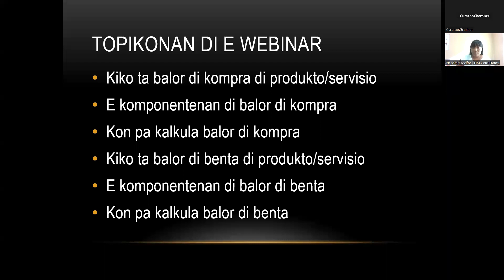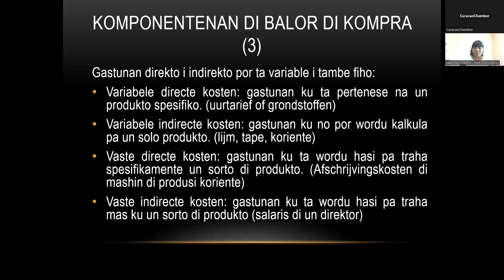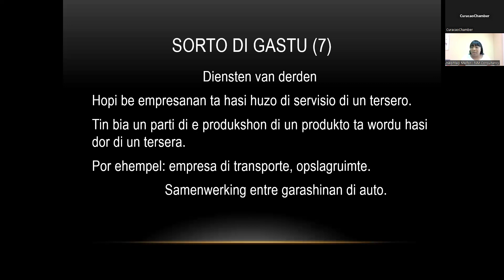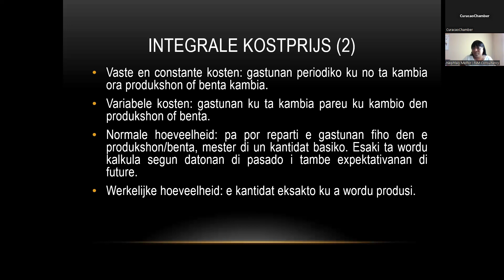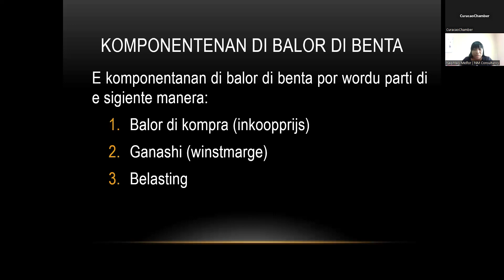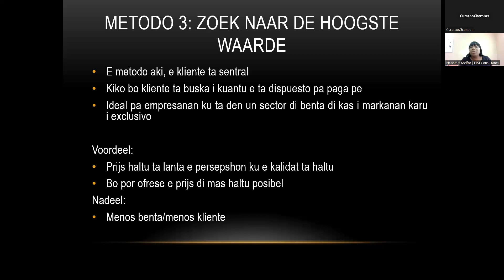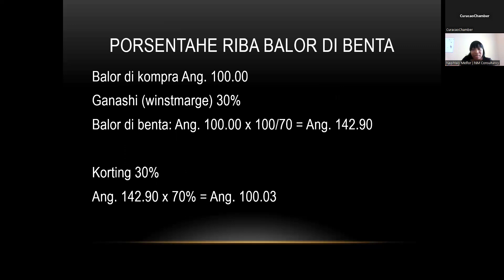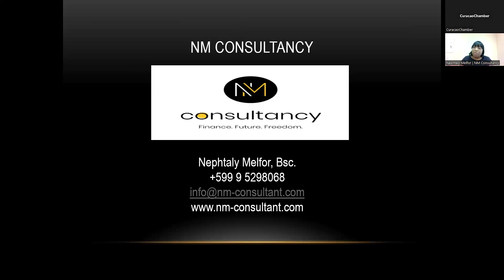𝗞𝗮𝗹𝗸𝘂𝗹á 𝗯𝗮𝗹𝗼𝗿 𝗱𝗶 𝗸𝗼𝗺𝗽𝗿𝗮 𝗶 𝗱𝗶 𝗯𝗲𝗻𝘁𝗮 𝗱𝗶 𝗯𝗼 𝗽𝗿𝗼𝗱𝘂𝗸𝘁𝗼 𝗶 𝘀𝗲𝗿𝘃𝗶𝘀𝗶𝗼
Kalkulá balor di kompra i di benta di bo produkto i/òf servisio.
Kua ta e preis korekto pa mi produkto i/òf servisio? Ta un di e preguntanan mas importante pa un empresario. Kon mi por kalkula balor di kompra di mi produkto i/òf servisio? Kuantu sèn mi por pidi pa mi produkto i/òf servisio? Kalkulá preis di benta ta hopi importante pa hasi negoshi. Merkado tin un influensia grandi riba e preis ku bo ta pidi pa bo produkto i/òf servisio, pero tin hopi mas komponente ku bo mester tene kuenta ku n'e ora di kalkula preis di benta.

𝗧ó𝗽𝗶𝗸𝗼:
Kiko ta balor di kompra di produkto/servisio
E komponentenan di balor di kompra
Kon pa kalkula balor di kompra
Kiko ta balor di benta di produkto/servisio
e komponentenan di balor di benta
Kon pa kalkula balor di benta

Idioma di presentashon: Papiamentu
Presentadó: Nephtaly Melfor